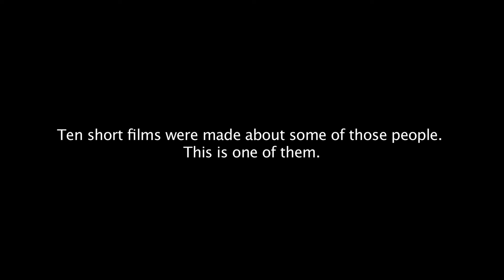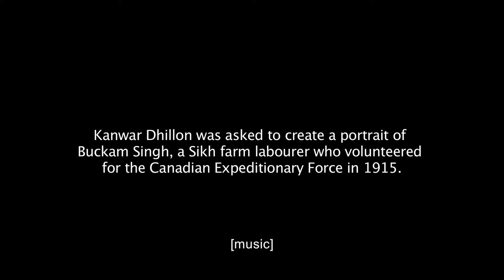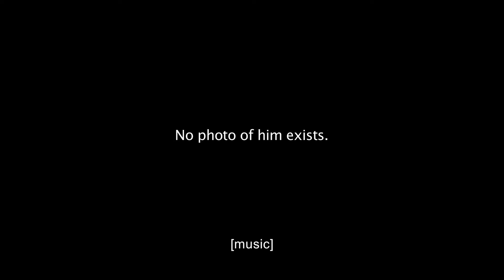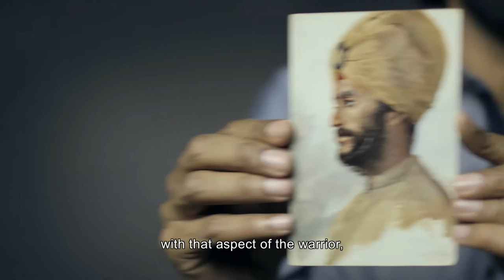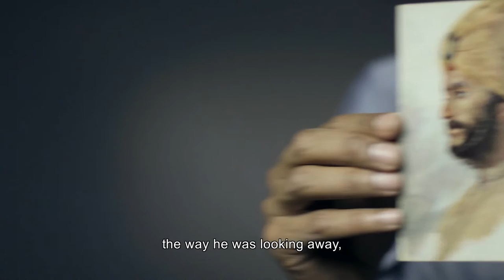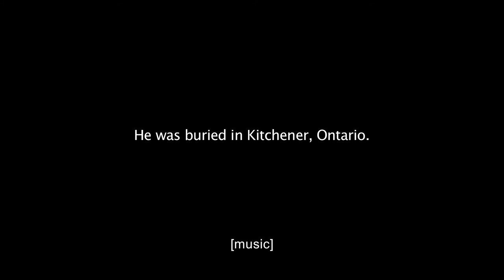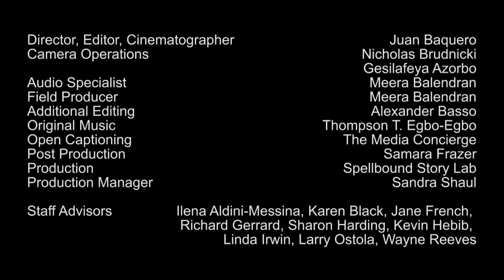Art of Punjab - Artist Kanwar Singh Imagining Private Bukham Singh (artofpunjab.com)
Imagining Private Bukham Singh